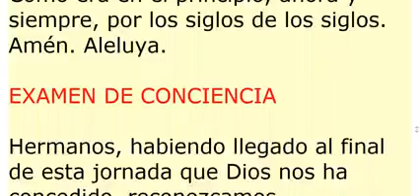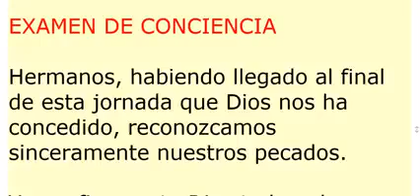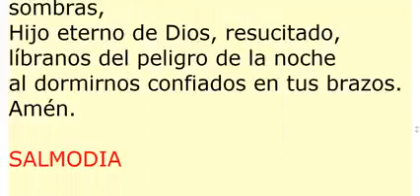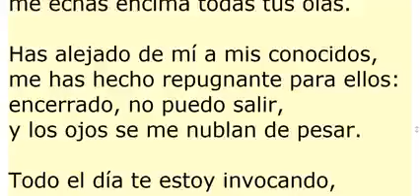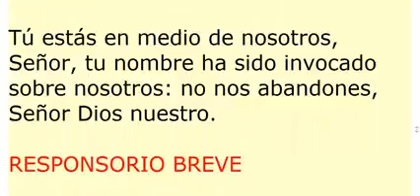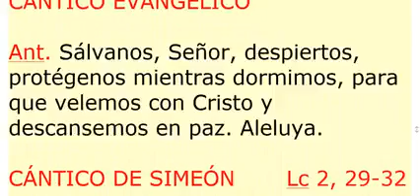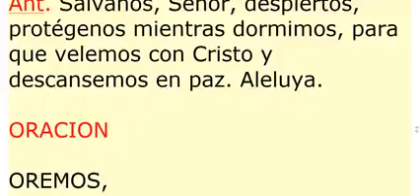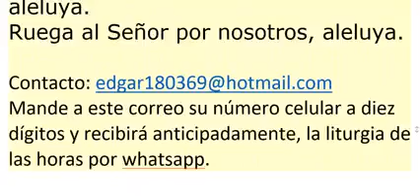COMPLETAS. Viernes 30 de abril de 2021. Oración de la noche